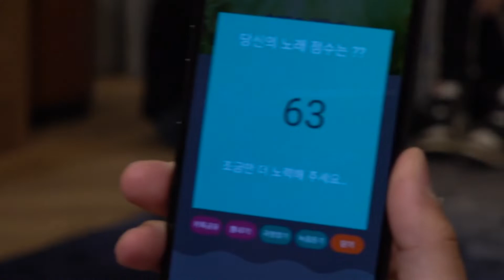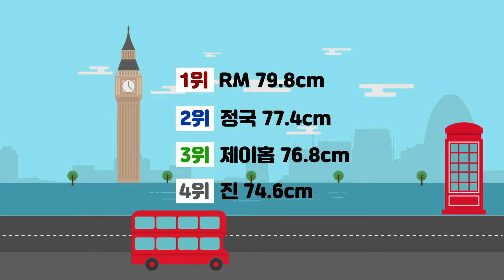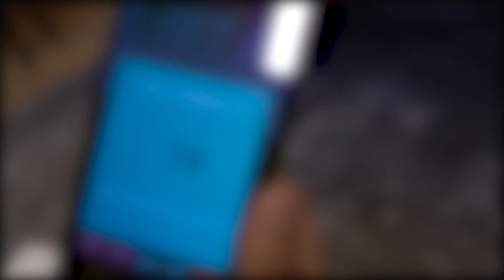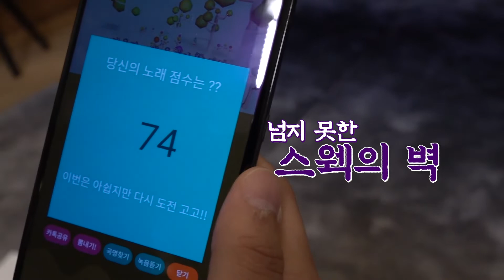BTS Legendas BR | Run BTS! 2020 - EP. 92 - ENG - PT/BR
*Sons MUDOS significa que SILENCIAMOS por causa de direitos autorais*